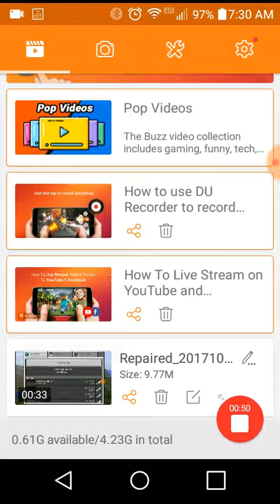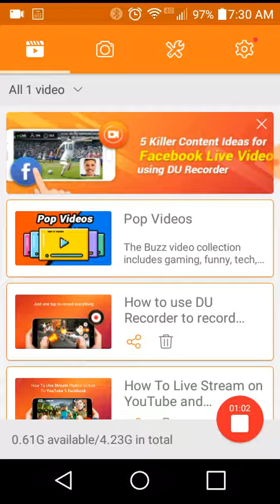Mattyrosegoo or matthew telling something